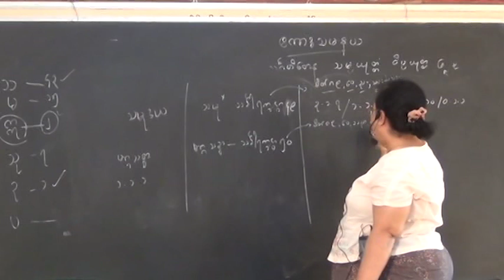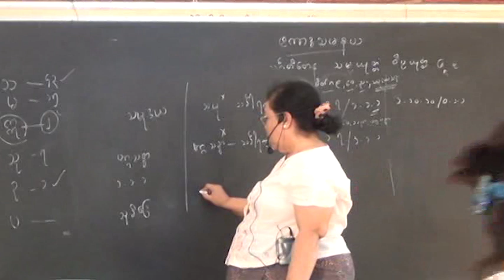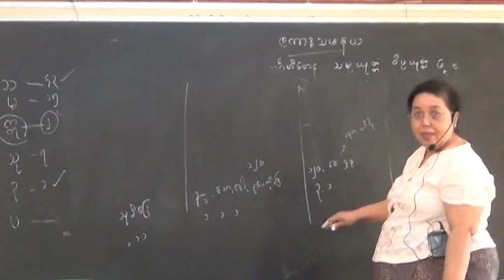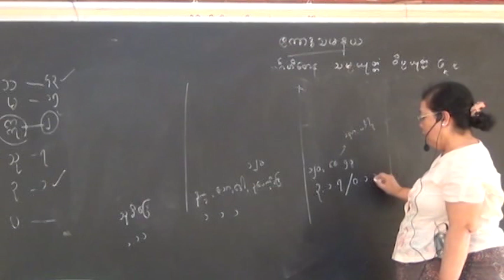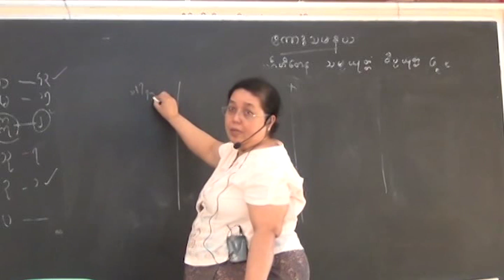01-DarThuKaHtar(1+2) P - 6 - 6